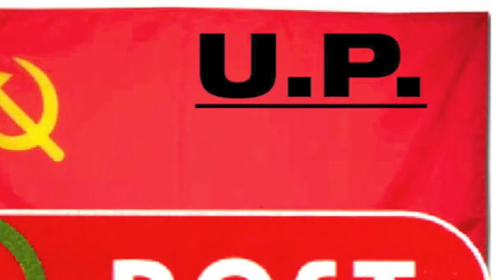U.P. ER TOBACK...